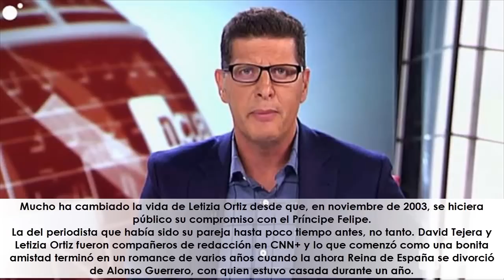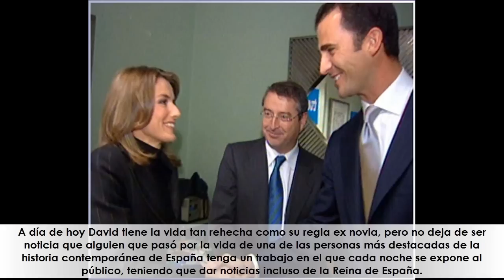El ex de la Reina Letizia vuelve a presentar el informativo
★ Resumen ➜ David Tejera es el encargado de presentar las noticias en Cuatro durante las noches de agosto